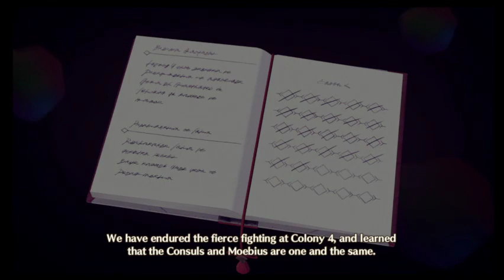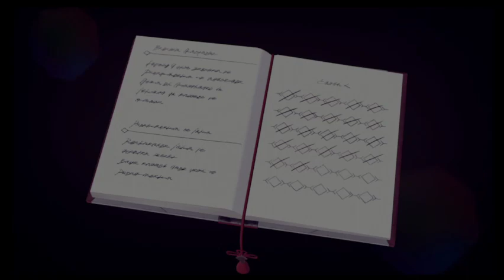Let's Play Xenoblade Chronicles 3 Part 10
A playthrough of Xenoblade Chronicles